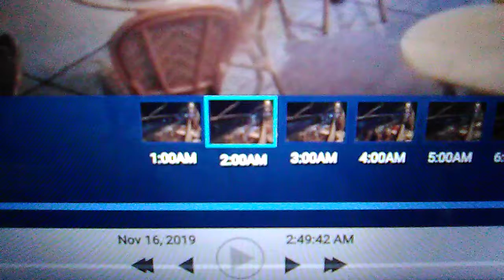Code Enforcement Going Easy On Violations Could Have Sustained Heavy Fine And/Or Loss Of Liquor Lic.